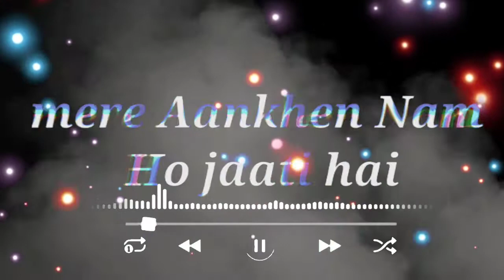Shayari JabYad AatiHai TereSang vitava PalMera Aankhen NamHo Jaati HaiTeri Yadmein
Shayari  JabYad  AatiHai  TereSang  vitavaPal Mera  Aankhen  NamHo  JaatiHai  TeriYadmein Ajayse  mehraru  Thambi  RogSitara  MeriYadon mein